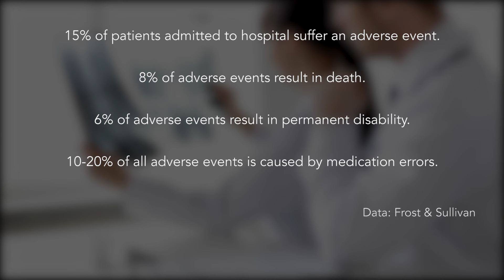Social Innovation in Healthcare - Hitachi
Hitachi and Frost & Sullivan have partnered to analyse the benefits that technology and Social Innovation are bringing to the healthcare sector, from enabling power patients, to integrating and advancing the digital transformation in health services.